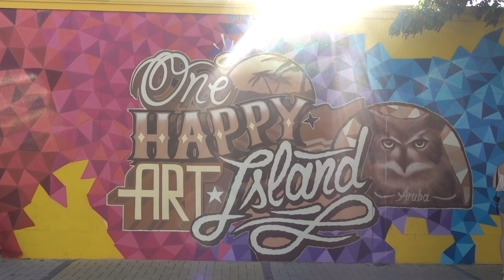Discover Aruba More Than Beaches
Discover Aruba more than just beaches. Filled with culture, arts, food, and adventure! Aruba Tourism Board invited to visit and explore a different Aruba as a solo traveler.

SONY RX100v- [ h